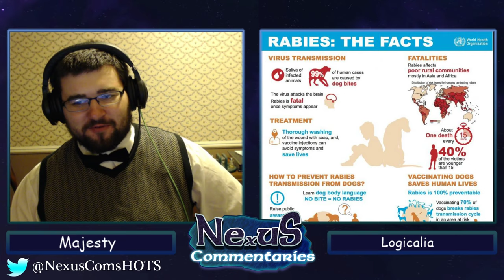In too Deep vs Few Loose Screws NGS season 7 Div A